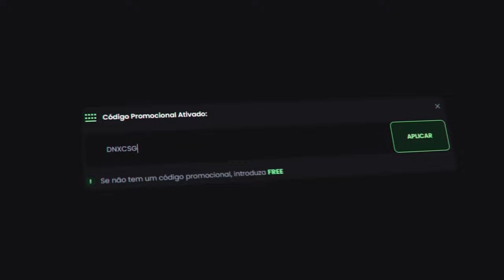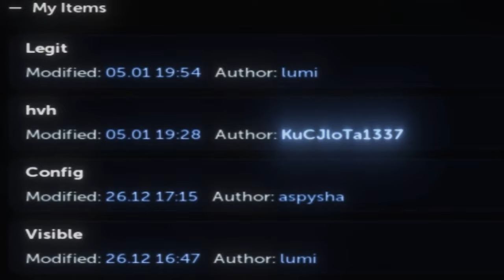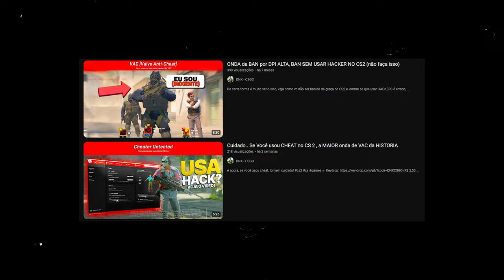CS2 - O MELHOR JOGO LANÇADO de FPS, podem me criticar.. (Especial 25 ANOS)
Muitas pessoas ainda não tiveram a oportunidade de jogar o famoso cs2 ou counterstrike mais conhecido, mas hoje vou simplificar pra vocês tudo sobre o cs2 e as novidades que o game trás, fiquem a vontade na sessão dos comentários pra fala sobre..!

° Ryzer 5500
e Melhorando 🚀